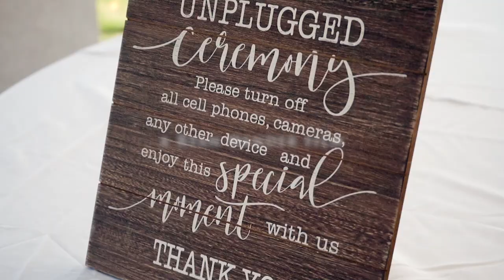Daisha + Eric Bear Lake Utah Wedding Video